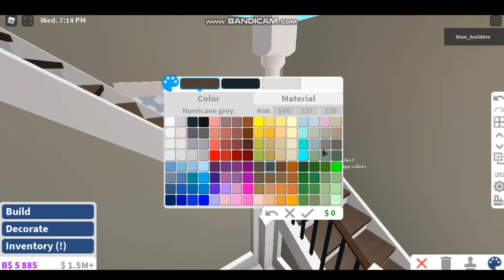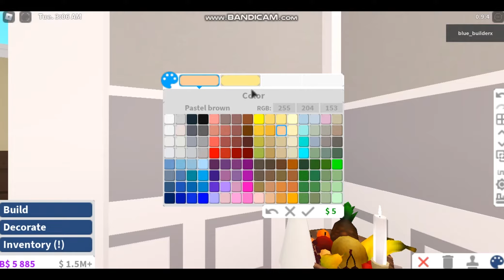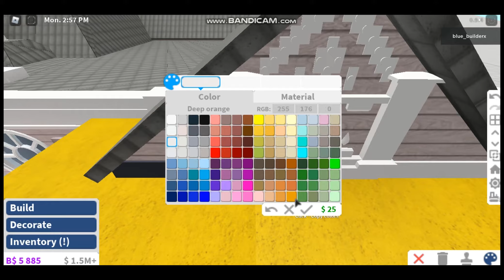bloxburg | Coraline's Pink Palace Speedbuild part 4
musics : Ikson